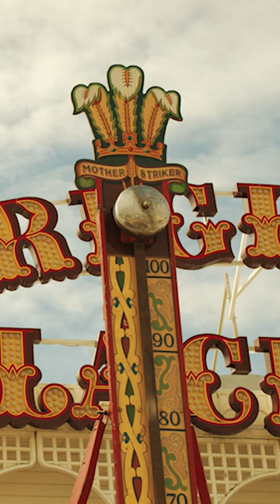Pool and Carnival | My Policeman | Prime Video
About My Policeman: A tale of forbidden romance and changing social conventions, My Policeman follows the relationships between three people—policeman Tom (Harry Styles/Linus Roache), teacher Marion (Emma Corrin/Gina McKee) and museum curator Patrick (David Dawson/Rupert Everett)—and their emotional journey spanning decades.